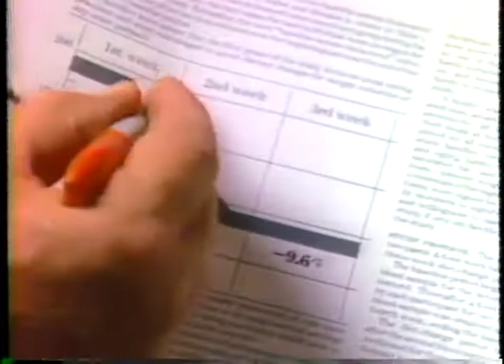1981 Puritan Oil Commercial with John Houseman "Filmed in the Explorers Club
Vintage 1981 P&G commercial Puritan Cooking Oil Spokesperson John Houseman.

The campaign featured Mr. Houseman presenting a study that showed using Puritan Oil with the right foods helped reduced Cholesterol. tagline: Puritan wants you to win.

At that time in the early 1980's. John Houseman was the highest paid commercial actor that P&G made in it's history.

The Campaign was created by Doyle Dane Bernbach Advertising Agency New York.  Art Director: Charles Abrams, Copywriter: Sue Brock

John Houseman was a British-American actor and producer who became known for his highly publicized collaboration with director Orson Welles from their days in the Federal Theatre Project through to the production of Citizen Kane and his collaboration, as producer of The Blue Dahlia, with writer Raymond Chandler on the screenplay. He is perhaps best known for his role as Professor Charles W. Kingsfield in the film The Paper Chase (1973), for which he won the Academy Award for Best Supporting Actor.